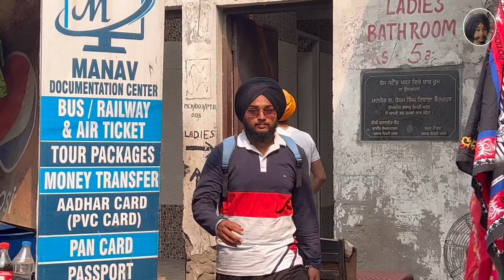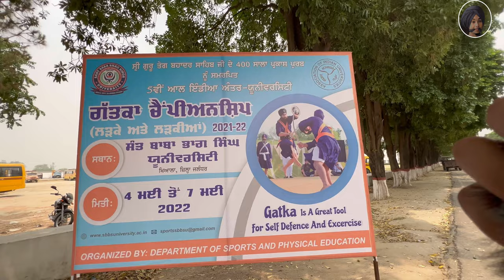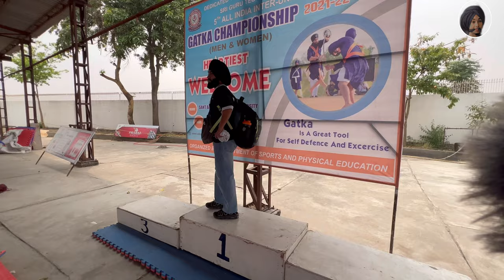Players nl Hoya shareyaam dhaka 🤬kiti gunda gardi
g
I N S T A G R A M A C C O U N T :

Gear I used in this video :
Camera : canon EOs 200 d
Tripod :  Rode vlogger kit
Editing : MacBook Air
must check last one vlogs :

Theft 20THOUSAND rupees 😂😂 vlog

Best gatka competition hathur

Vlog Gurudwara Shri Karhali
Sahib

Dumala sahib Tutorial